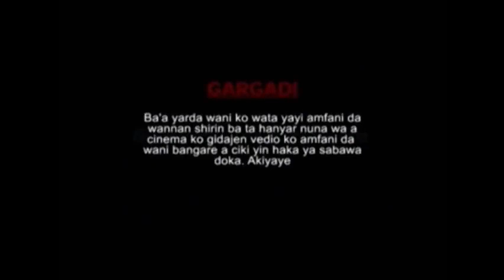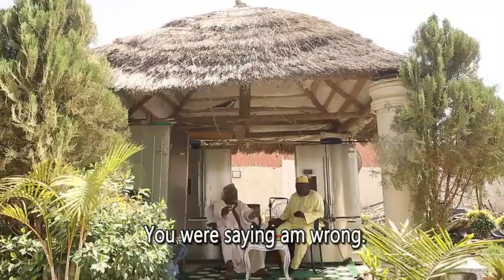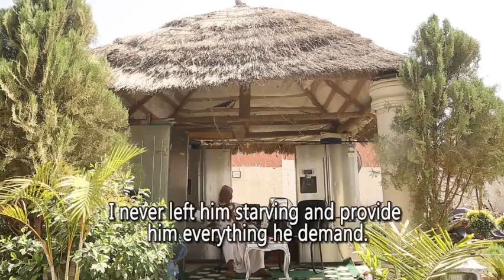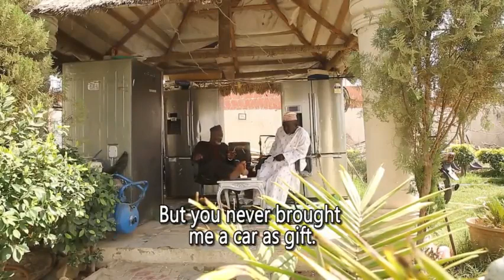Karshen Alawa Episode 1